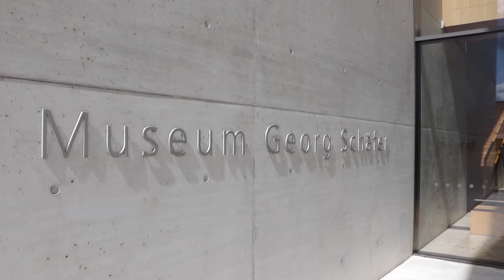"Totentanz / Maskenball" von Max Slevogt (2020)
Prof. Dr. Wolf Eiermann stellt das Werk "Totentanz / Maskenball" von Max Slevogt vor, gemalt 1896.
Für die Erstellung des Videos danken wir der Diakonie Schweinfurt.